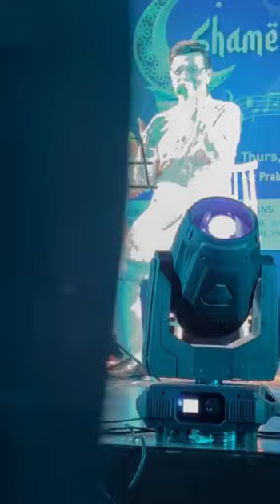kisi Najar ko tera intezar ./ Neha Sawant Malkan/ Mukesh Solanki.